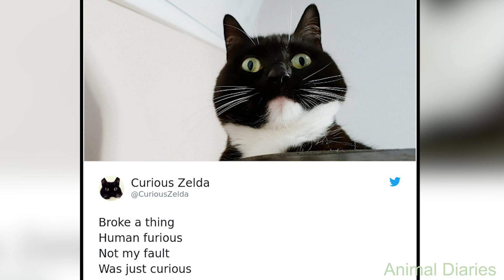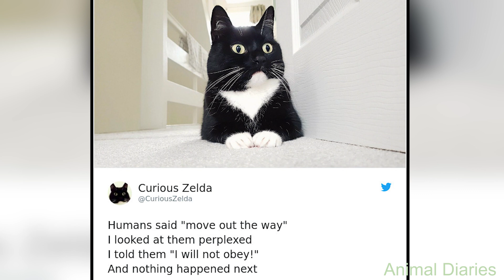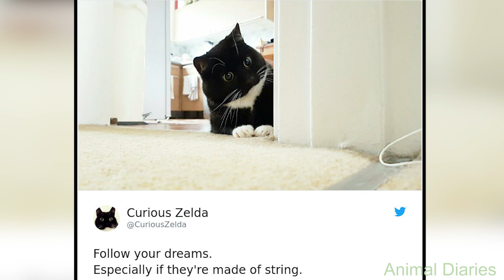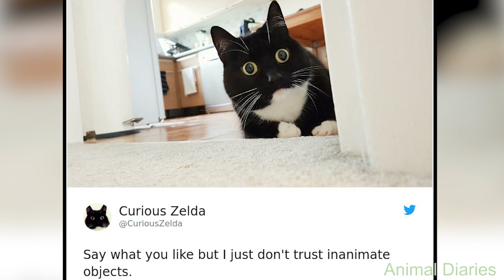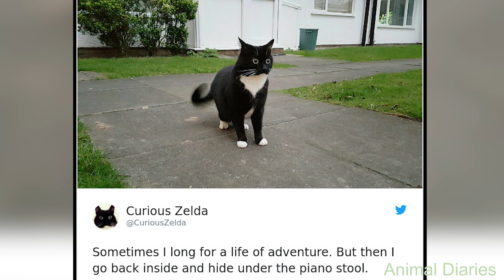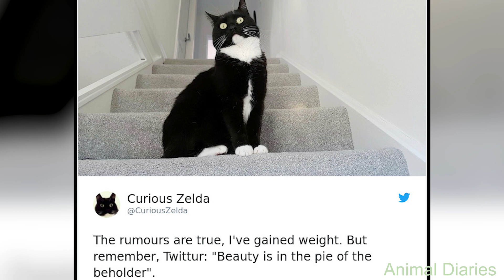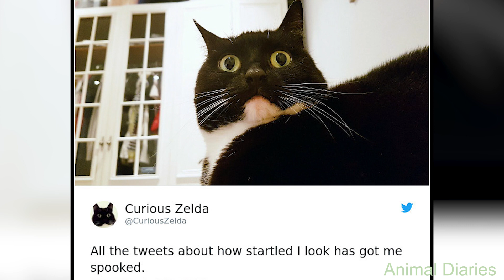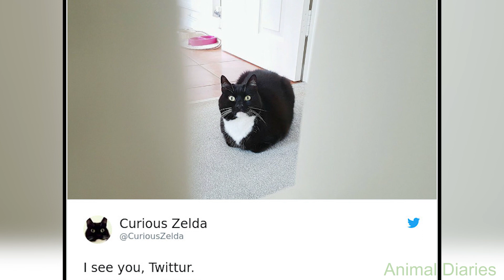50 Funny Tweets By Curious Zelda That Will Instantly Make Your Day - cute cat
50 Funny Tweets By Curious Zelda That Will Instantly Make Your Day - cute cat